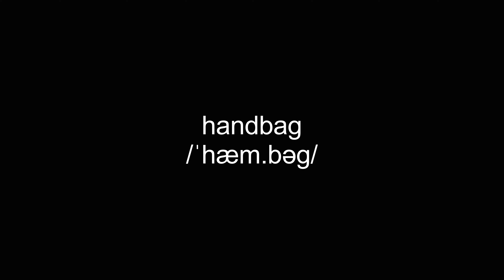handbag video Dictionary meaning and pronunciation